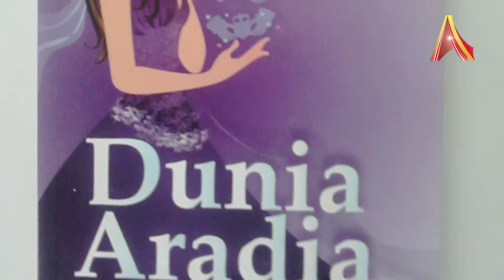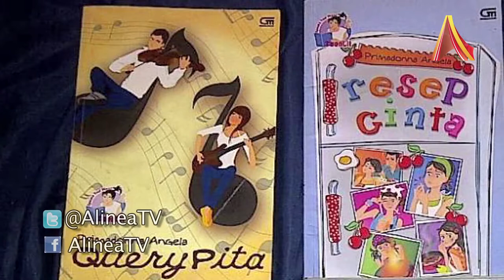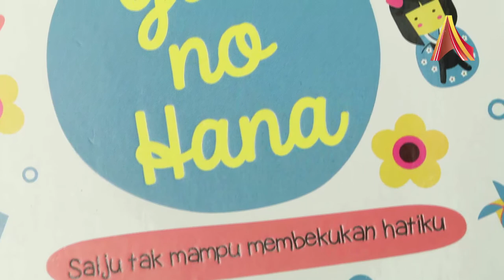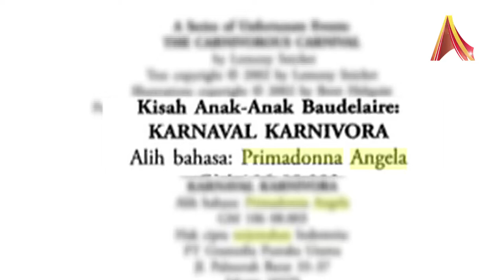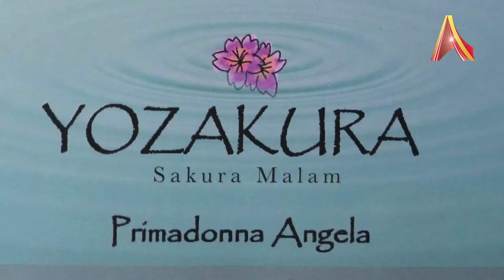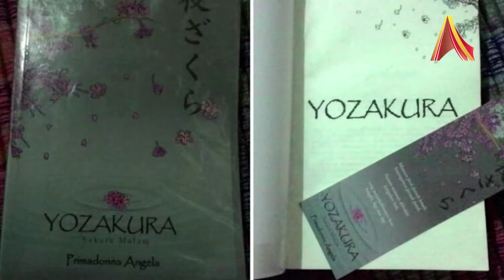Writer's Corner AlineaTV - Primadonna Angela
Primadonna Angela, biasa disapa Donna merupakan seorang penulis yang sangat produktif. Sejak karyanya yang berjudul Quarter Life Fear terbit di tahun 2005, kini Donna sudah merilis lebih dari 20 judul novel, yang sebagian besar diterbitkan oleh Gramedia Pustaka Utama. Karya-karyanya termasuk dalam kategori fiksi populer.
Kata Primadonna Angela, ia sering kali menyisipkan adegan-adegan yang berhubungan dengan makanan, termasuk resepnya, dalam novel-novel karyanya. Untuk tahu lebih jauh lagi, mari tonton perbincangan Primadonna Angela dalam rubric Writer’s Corner kali ini.